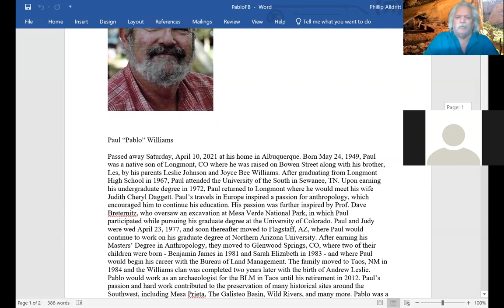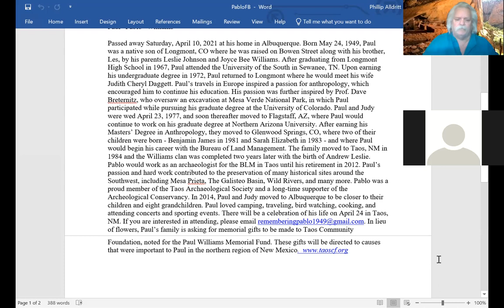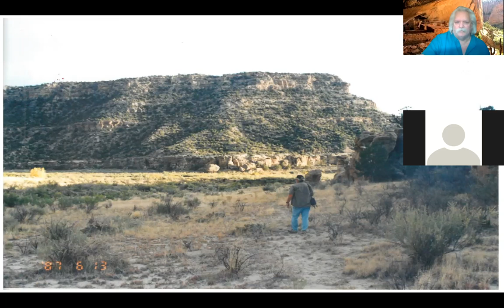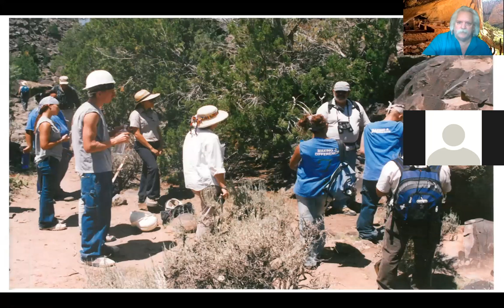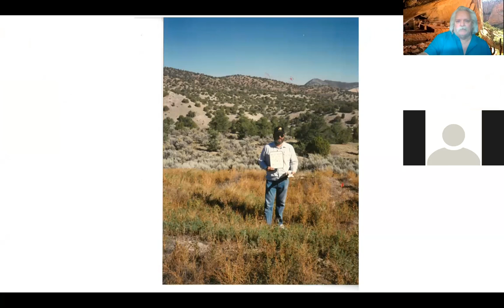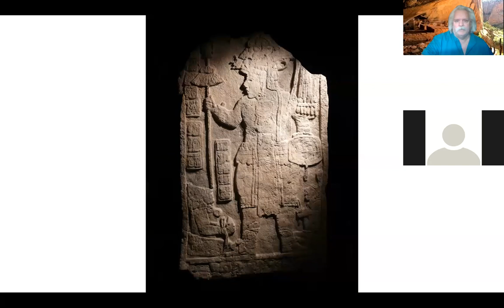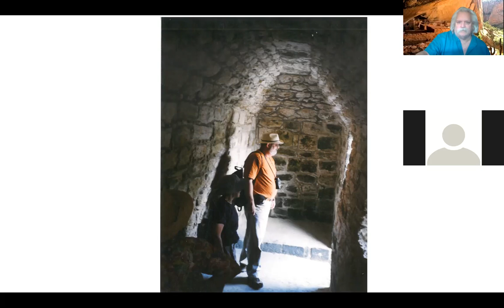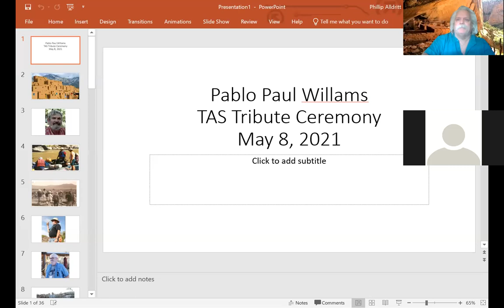Pablo Paul Williams Memorial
TAS Zoom Memorial for Pablo Paul Williams
Paul “Pablo” Williams was born and raised in CO, went to the University of the South in Sewaunee, TN and the University of CO to study anthropology and work at Mesa Verde National Park. In 1985 he received an MS in anthropology from Northern Arizona University. Then he worked everywhere - Colorado, Arizona, Utah, Montana - in museums, National Forests and colleges.
In 1984 he came to Taos as the first archaeologist in the BLM office. In addition to his job, he became involved with local archaeological projects such as the Taos Archaeological Society and MPPP..Paul passed away peacefully at home April 10, 2021.